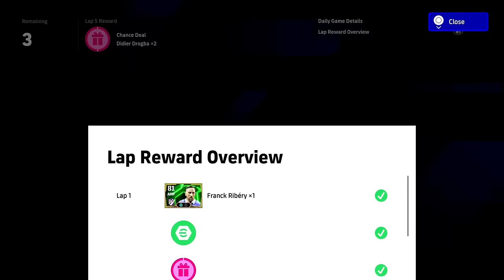F2P Squad vs LEGENDS EPIC CLASH | eFootball 2025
What are your thoughts on F2P squads?